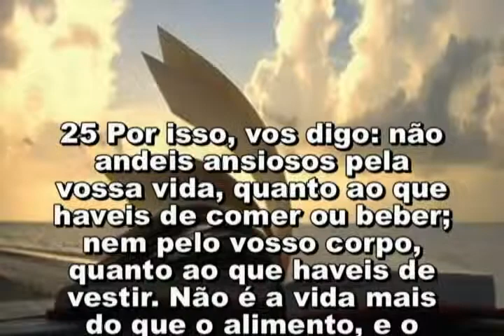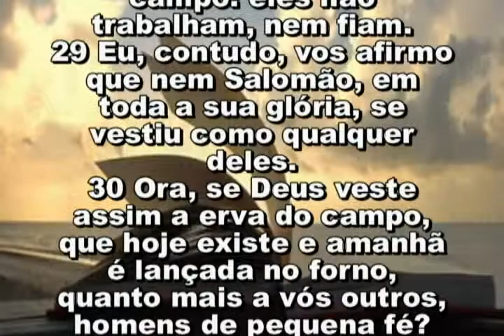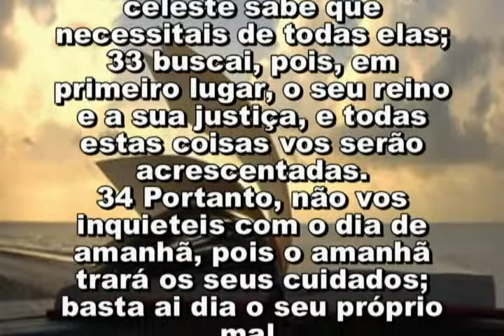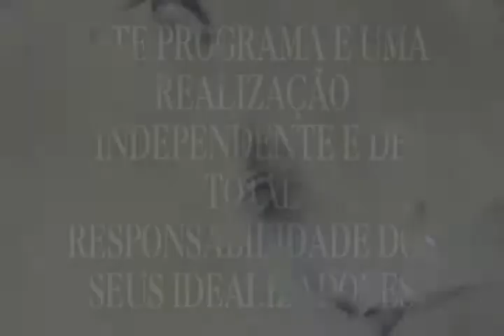Pr Daniel 834 30 04 15 QUINTA 17,03